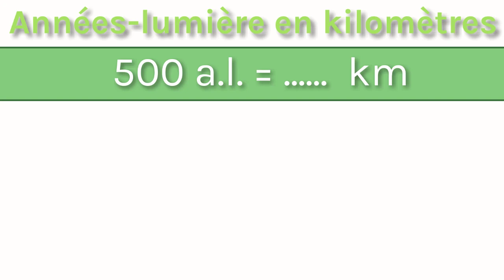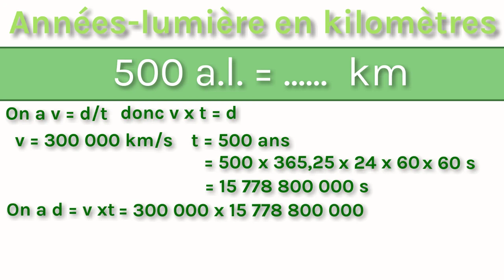Années-lumières en km, explication avec exercice corrigé N°2 🔭📐 : (niveau 4ème et +)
🔭📐 savoir convertir les années-lumière en kilomètre. exercice corrigé

🆘 D'autres vidéos pour t'aider :

5️⃣ Expérience optique collège : Voir un faisceau de lumière dans une pièce (niveau 5ème et plus)
3️⃣ convertir les années lumière en km exo2 (niveau 3ème et plus) 🔭📐 savoir convertir les années-lumière en kilomètre. exercice corrigé